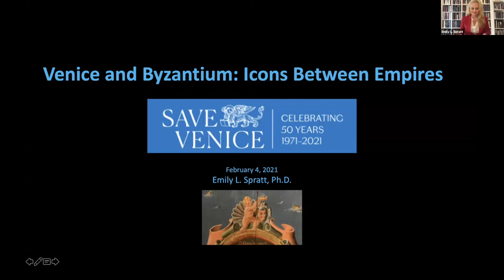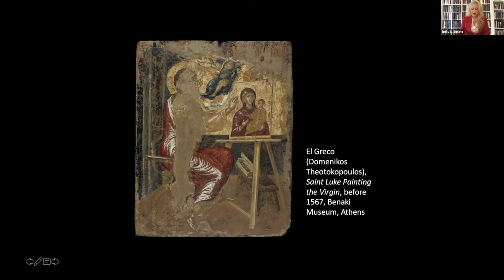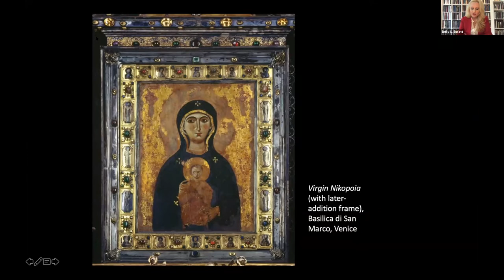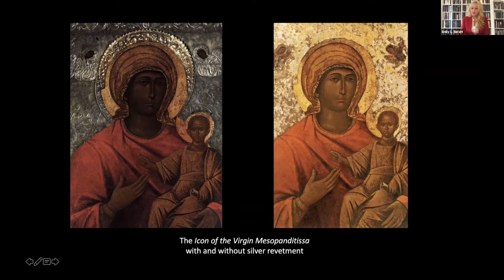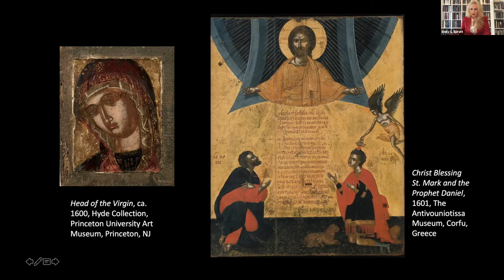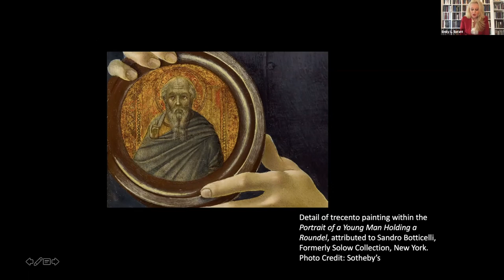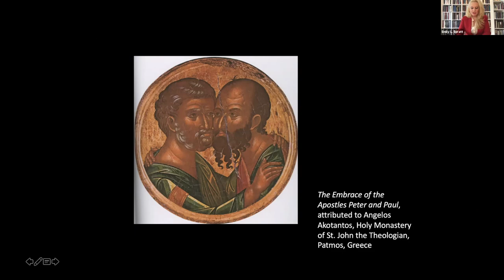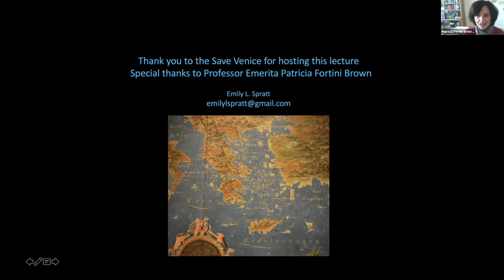Education & Enrichment Series: Venice and Byzantium: Icons Between Empires by Dr. Emily L. Spratt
Byzantine and Renaissance–Baroque art historian Emily L. Spratt discusses the enduring relationship between Venice and Byzantium and the role of icons as agents of faith, identity, and mercantilism in the Stato da Mar.

Save Venice members enjoy exclusive access to LIVE webinars in our Education & Enrichment series. Visit savevenice.org to learn more.

Previously recorded on February 4, 2021.